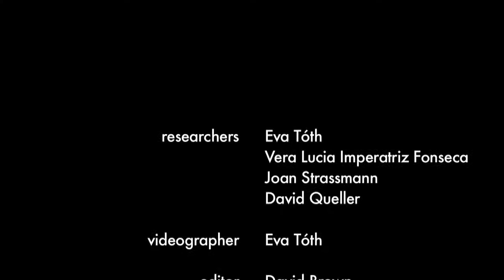Stingless Bee M. quadrifasciata 1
CC Some Rights Reserved